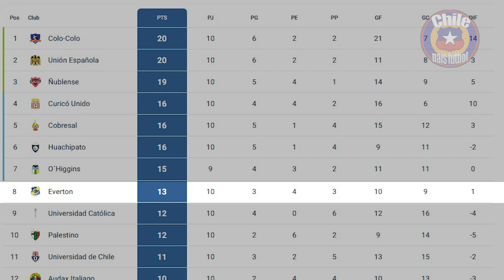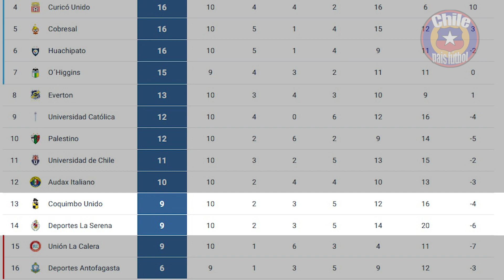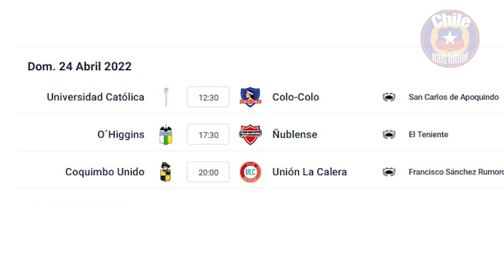COLO COLO PUNTERO, GOLES de la Fecha 10 del FUTBOL CHILENO 🇨🇱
Resumen de la fecha número 10 del fútbol chileno en este campeonato 2022, Colo Colo suma de a 3 y es puntero junto a Unión Española que lo empata en puntaje. Antofagasta se hunde en el fondo y la UC se queda sin técnico tras una nueva derrota ante Huachipato en Talcahuano.